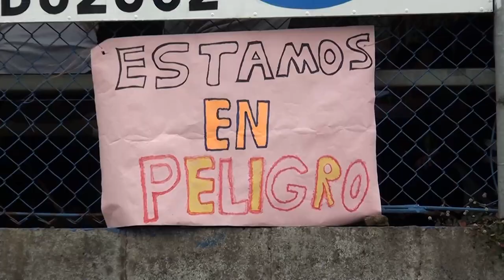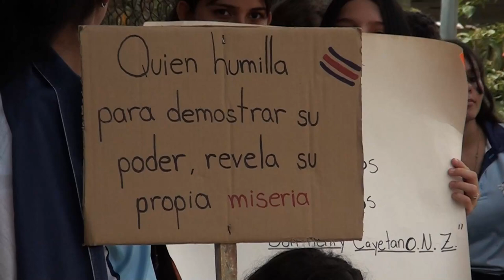Varios casos se reportaron este 2024 de cierre de escuelas y colegios por parte de estudiantes y pad